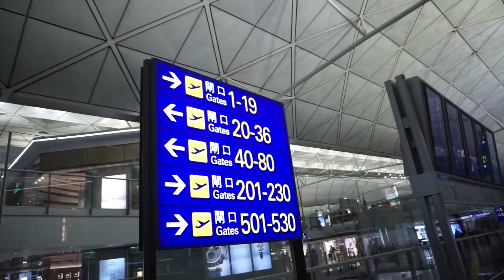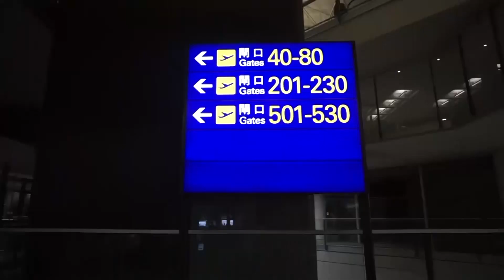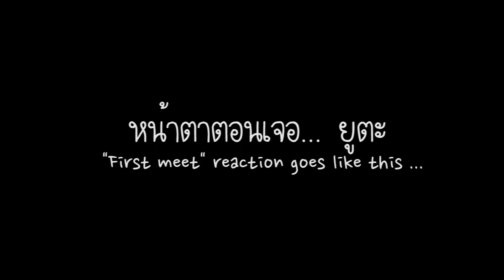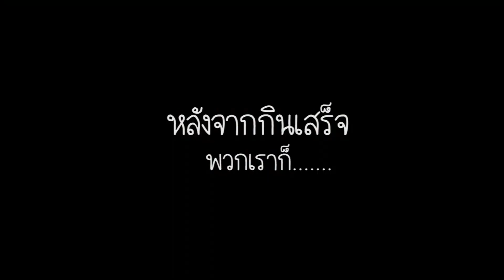VLOG Kt in Japan Ep. 01 ไทย - ฮ่องกง - ญี่ปุ่น งง หลงตลอดดดด | myktbelle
วันแรกมันก็จะหลงๆหน่อย นี่แค่น้ำจิ้ม
Ep. ถัดไป แอบยัดตัวอย่างไว้ด้านหลัง อิอิ

ทริปนี่เป็นการออกเดินทางกันเองของเตื้องและพี่สาว (พี่ตวง)
 ไปญี่ปุ่นแค่นี้เอง จิ๊บๆ มาค่ะ เดี๋ยวจิพาไป
งบแบบประหยัดด้วยนะเออ
กลมกลืนไปกันคนญี่ปุ่น

ทริปนี้ไปแบบไม่เจอคนไทยเลยอ่ะ 5555

ใครมีคำถามเม้นมาเลยเด้ออออยากตอบมากก ^^